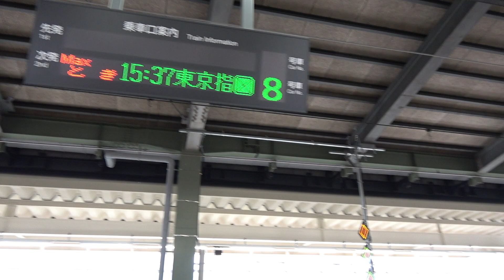２０２０年に撮影したイーストアイ（East-i）のまとめ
新型コロナウイルス感染症（COVID-19）の影響で外出・旅行の自粛や中止が続いてしまい、例年の様な撮影は全く行えませんでした。

Due to the influence of the coronavirus, it has become almost impossible to shoot.

しかし、そんな中でもＪＲ東日本のＥ９２６形新幹線電気軌道総合試験車こと、イーストアイ（Ｅａｓｔ-ｉ）の撮影を何度か行う事が出来ました。動画に出てくるイーストアイは各別々の動画でアップロード致しましたが、１つの動画に編集の上アップロードしてみました。

It's the end of the year and I wanted to upload some video
We will edit and upload the video of the inspection vehicle (E926 type) of JR East.

00:00　本線検測で新潟駅に到着→新潟車両センターへ出発
03:02　新潟車両センターから到着→本線検測で新潟駅を発車
05:34　副本線検測で新潟駅に到着→新潟車両センターへ出発
08:41　副本線検測で燕三条駅に到着→発車
12:00　北陸新幹線の検測を終え、高崎駅に到着→発車
15:56　東北新幹線内を総合車両センターへ向け走行

来年（２０２１年）はこの状態が落ち着き、気兼ねなく旅行外出に行ける事を願っております。

We hope that 2021 will be a very good year for you.